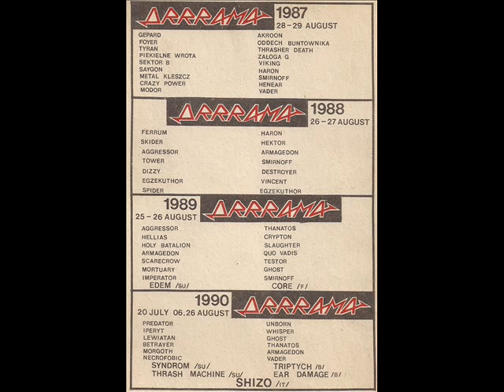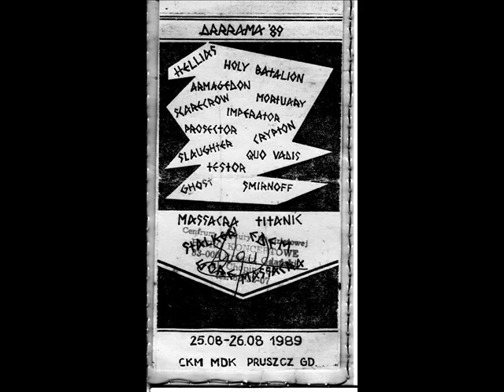DRRRAMA 89 Polskie Radio pr. II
Radiowa zapowiedź trzeciej edycji festiwalu Drrrama, który odbył się w 1989 roku w Pruszczu gdańskim. W roli głównej organizator i pomysłodawca - Staszek Wójcik!